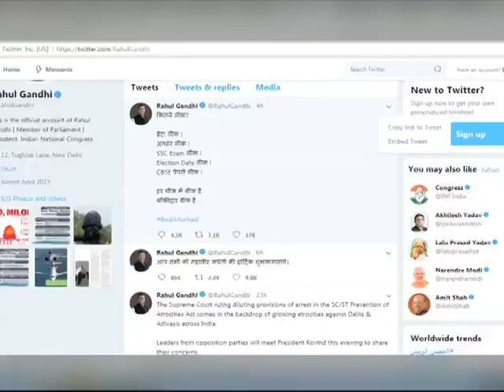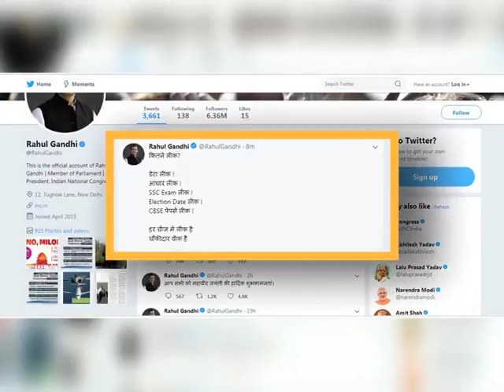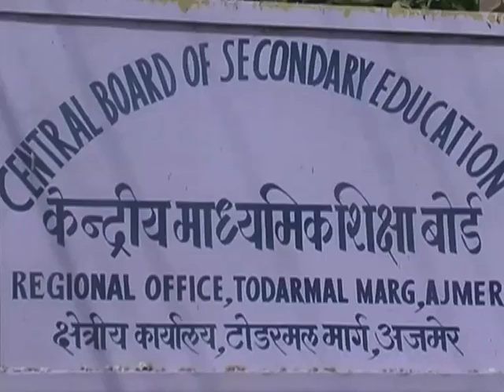शंखनाद 2019: राहुल गांधी का पीएम मोदी पर हमला, 'हर चीज में लीक है, चौकीदार वीक है'